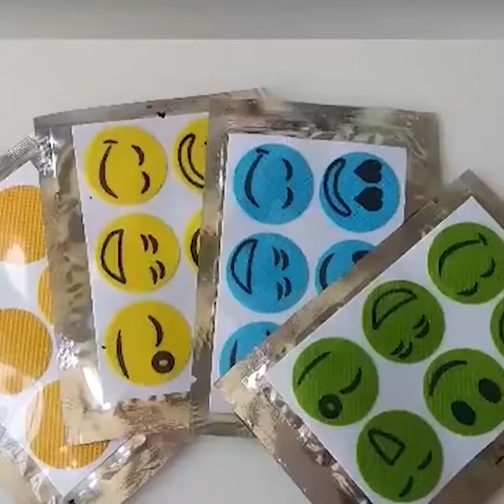FivenDime Mosquito patch repellent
Make Yourself Invisible To Mosquitoes With The Mosquito Patch.  Natural Mosquito Repellent.